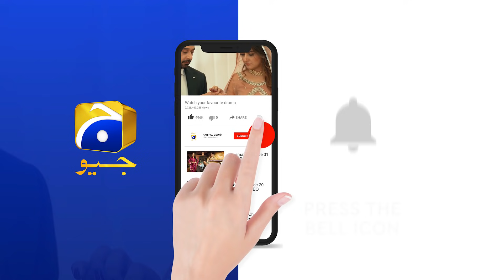Apne Yaar Ki Hifazat Nahi Kar Saka...